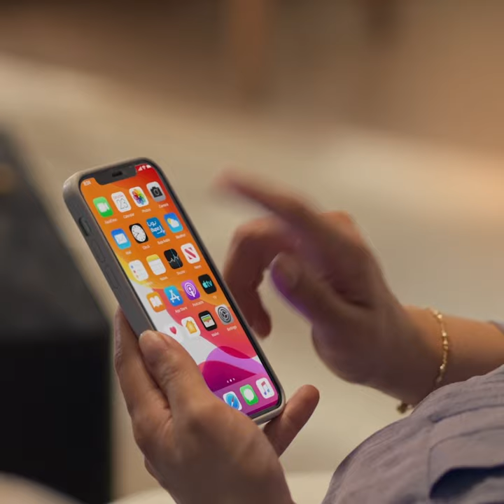التطبيب عن بعد - خلال فترة الحمل 🤰🏻